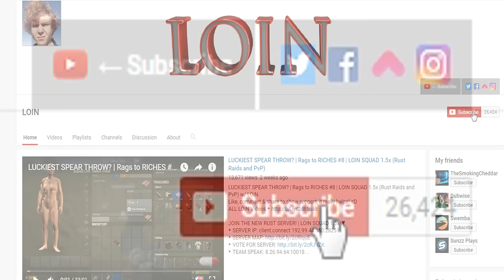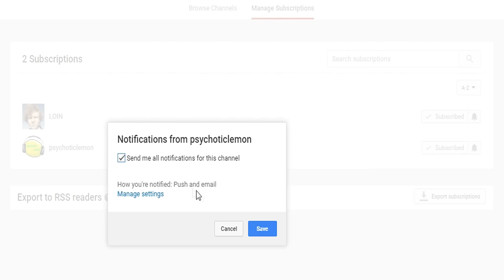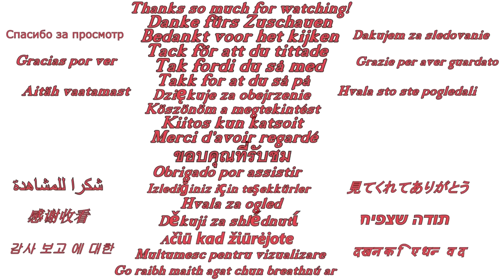YouTube subs are BROKEN... Here's how to fix it! | Updates and Announcements (Rust Gameplay)